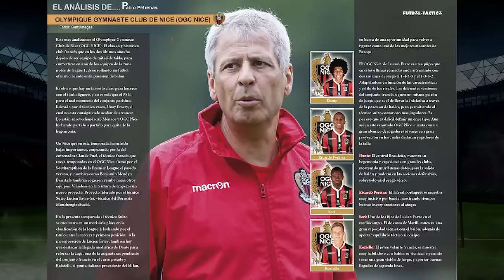Fútbol Táctico ed 116 FÚTBOL